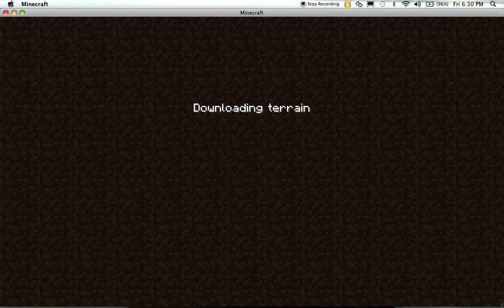EDawg's Server!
This is a tour on EDawg's server, and so maybe you should go ahead and take the time to check it out!
~Red Apple